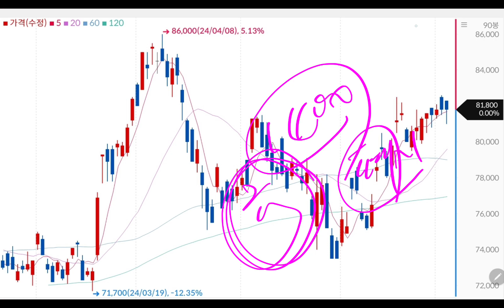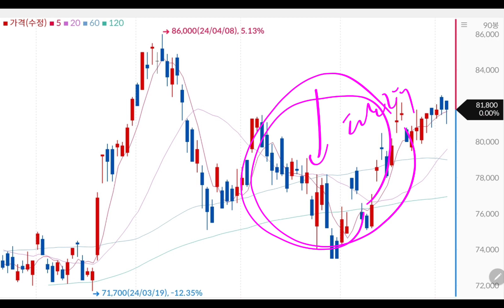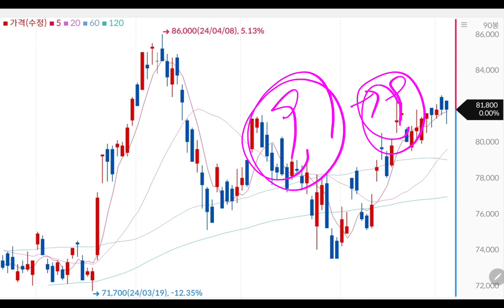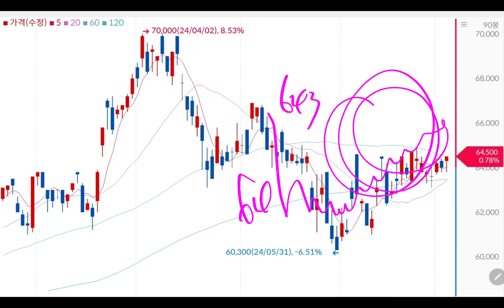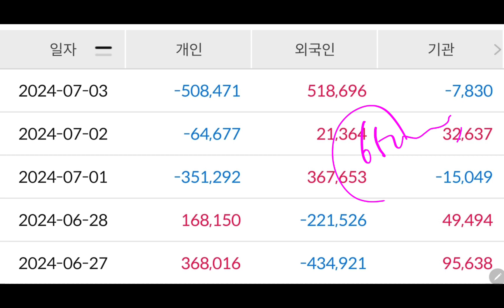삼성전자 주가결과 (미시청자만 보세요)